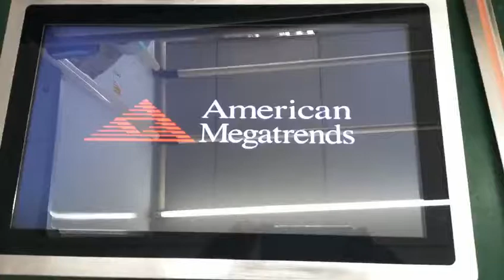Video for 17inches All in one PC